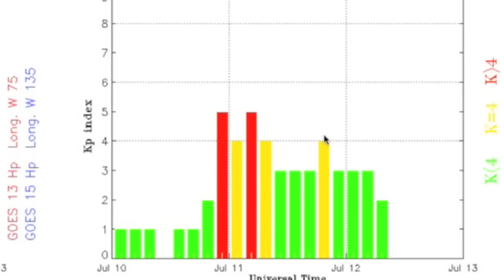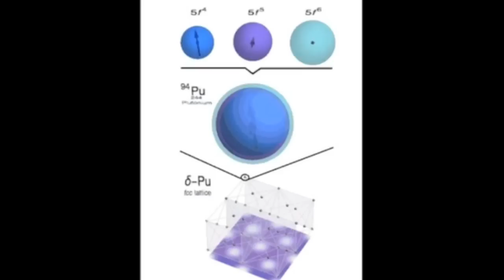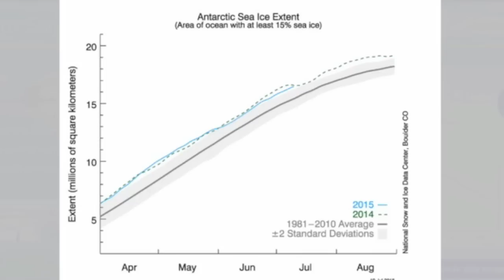Strange Features on Pluto | S0 News July 12, 2015